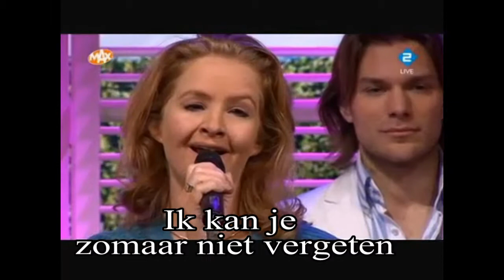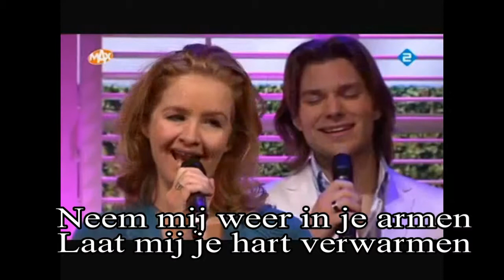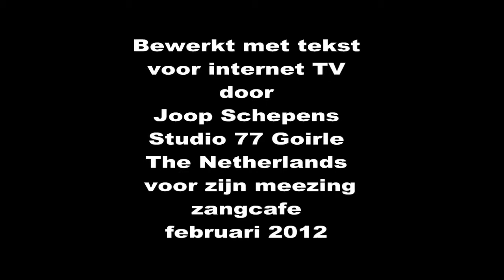Ik hou van jou volendan joop schepens febr 2012 met tekst.mp4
uit de musical volendam